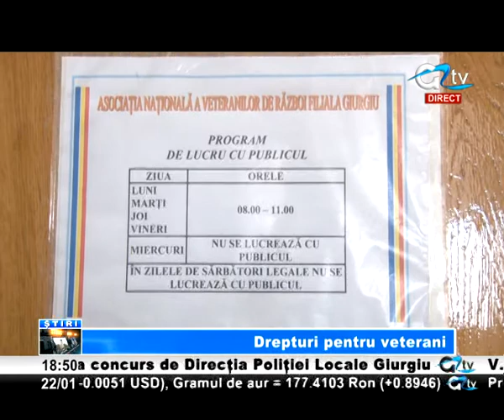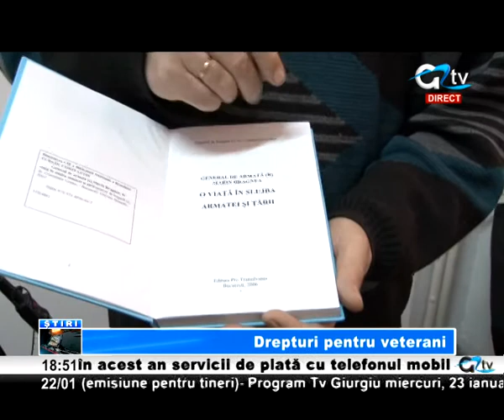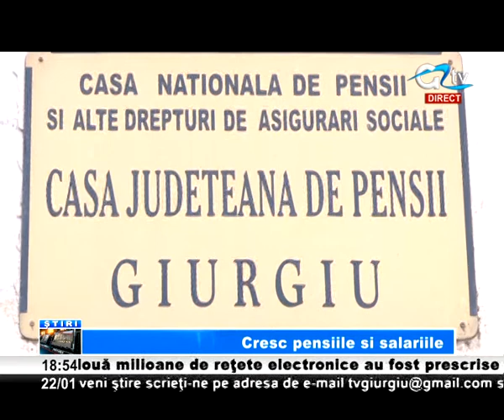22 IAN STIRI TV GIURGIU